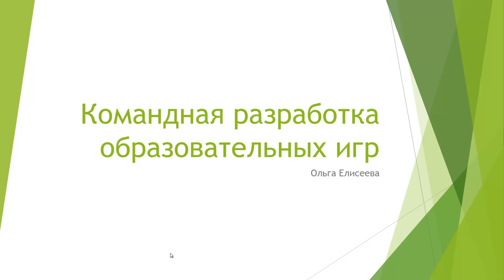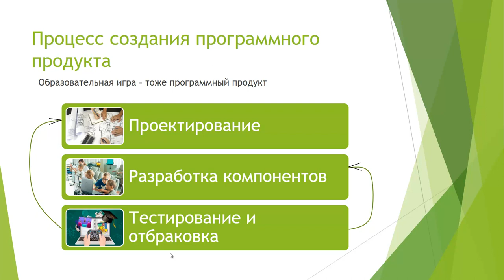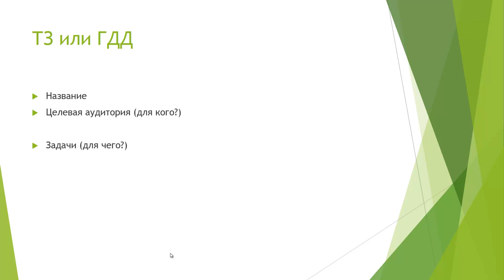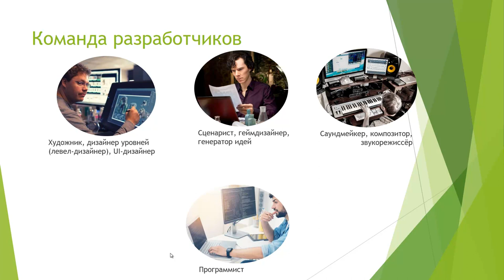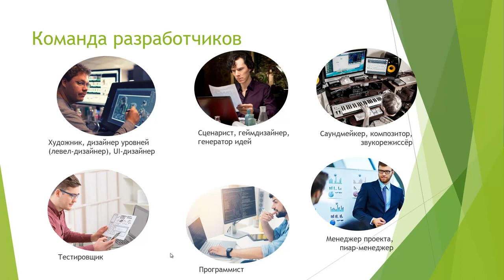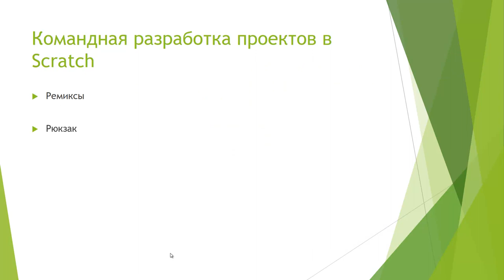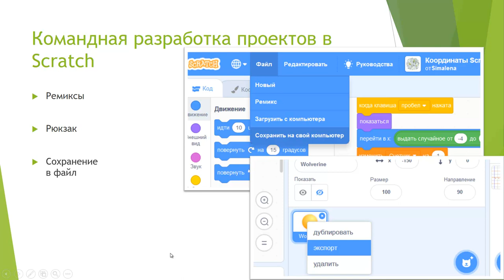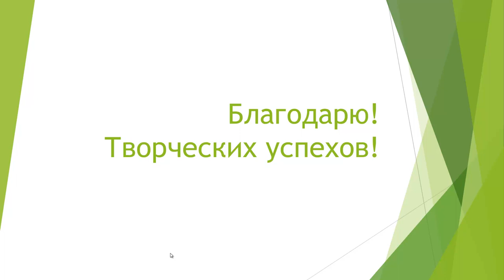Командная разработка образовательных игр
Как работать в команде? Какие стадии работы необходимо выполнять при разработке программного продукта?
Как составить техническое задание или геймдизайн-документ?
Кто входит в команду разработчиков образовательного проекта или игры?
Какие инструменты Scratch 3.0 помогают работать в команде?

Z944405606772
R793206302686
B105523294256